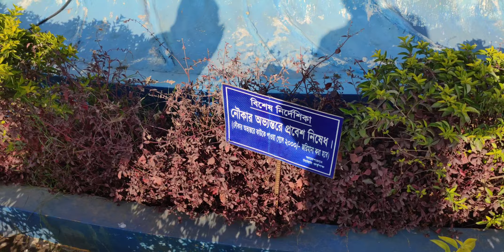A Beautiful Picnicking Day with Lot's of Fun And Enjoy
best travel vlog ever 💗 A beautiful picnic day with lots of fun and enjoy,
potenga sea beach,vlog. chittagong ctg .
Best vlogging video ever
Best YouTuber
Best vloger
Best Funny video All time
best actor

It was a beautiful picnic day, I had ever enjoyed.

ovishah
ovishah
ovishah
ovishah blogs
ovishah vlogs
ovi vlogs
ovi vlogs
ovi vlogs
daily vlogs
daily vlogs
daily vlogs
lifestyle vlogs
lifestyle vlogs
lifestyle vlogs
labiba
labiba
labiba
ovi
ovi
ovi
ovi
ovi
ovi
ovi